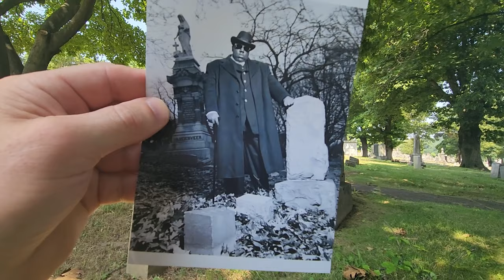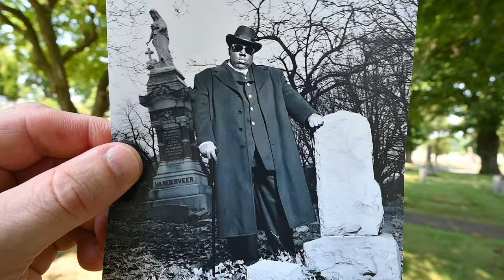#17 - The Notorious BIG: Life After Death - Then and Now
This then-and-now photo comparison of The Notorious B.I.G. is one of several of him that I took while in Brooklyn in the summer of 2024.

This specific photo was taken on January 24th, 1997 by photographer Michael Lavine at the Cypress Hills Cemetery in Brooklyn for the Life After Death cover art photo shoot.

Michael has stated that Christopher Wallace “was the nicest guy you would ever want to meet. So friendly, with the softest handshake”

Life After Death was Big’s second album and this photo shoot took place in the heat of the East-Coast-West Coast feud.  Tupac had been killed less than 4 months earlier and Bad Boy Records wanted to turn up the drama.

Biggie wore a suit that was made to look like an undertaker, they drove through the cemetery looking for locations that would suit the vibe that Puffy was looking for.

Just 6 weeks after this photo was taken, on March 9th, 1997 - Christopher Wallace was shot dead after leaving a party in L.A.

The album, Life After Death came out 2 weeks later on March 25th, 1997.

This photo was used as the cover for the 25th anniversary of Life After Death.

Join me on Instagram and YouTube if you enjoy Pop Culture and Music Content